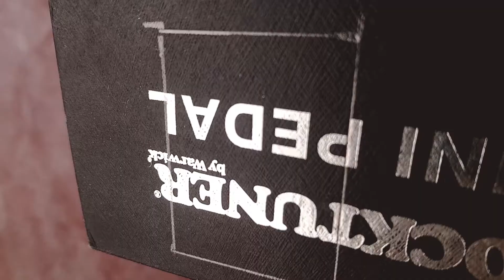ROCKTUNER PT 1 Afinador para Charrango, Bass, Guitarra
We make an adaptation where the box is used as a case for the 9V battery at the same time there is no need to remove it from the box because some holes are made on the sides, we also reinforce the box with wood so that it can be durable and so that be stable and durable we put some supports so that it can be pressed.

Realizamos una adaptación donde la caja es usada como estuche para la batería de 9V ala  vez no hay necesidad de sacarla de la caja por que se le hacen unos orificios a los lados, también reforzamos la caja con madera para que pueda ser duradero  y para que sea estable y duradero pusimos unos soportes para que se pueda presionar.